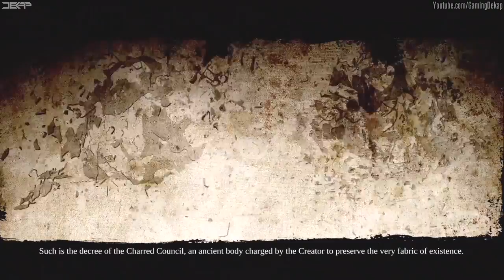Darksiders 2 II Part 1 [HD] Walkthrough Playthrough Gameplay Xbox360/PS3/Wii/PC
This is part 1 of my walkthrough/playthrough of Darksiders 2 for Xbox360/PS3/PC/Wii. This was done on normal difficulty on the xbox 360.

Publisher: THQ
Developer: Vigil Games

Darksiders II follows the exploits of Death, one of the four horsemen of the Apocalypse, in a weaving tale that runs parallel to the events in the original Darksiders game. This epic journey propels Death through various light and dark realms as he tries to redeem his brother War, the horseman who was blamed for prematurely starting the Apocalypse in Darksiders.

Featuring a dramatically larger world, full weapon and armor upgrade systems as well as bigger and more challenging dungeons and vast array of new enemies and bosses, Darksiders II strives to improve on every aspect of the original hit.

Darksiders 2 Lets Play
Darksiders 2 Walkthrough
Darksiders 2 Gameplay
Darksiders 2 playthrough